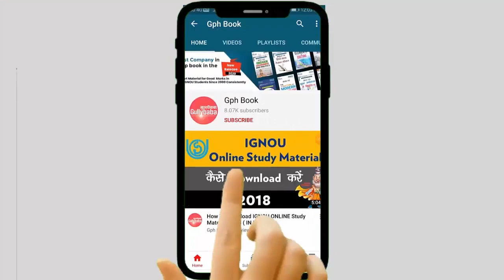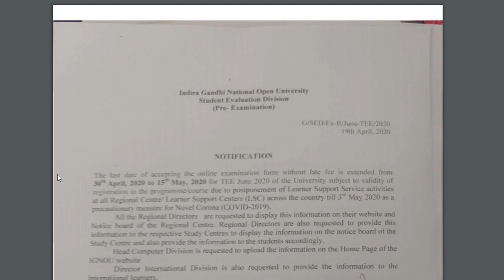Last Date बढ़ा दी गई है Exam Form भरने के लिए! | June Exam 2020 Form Date Extended (Latest Update)